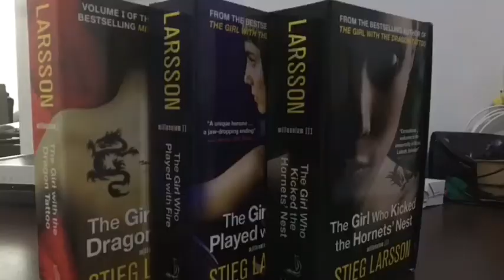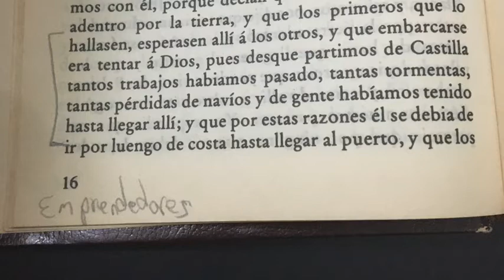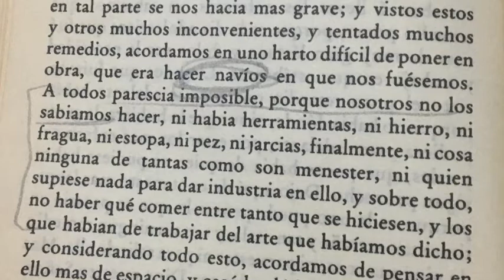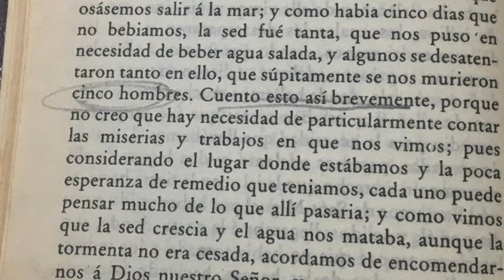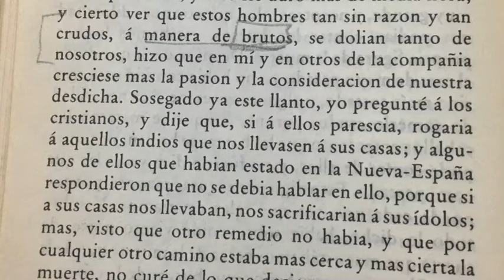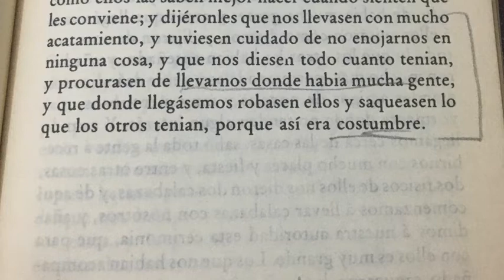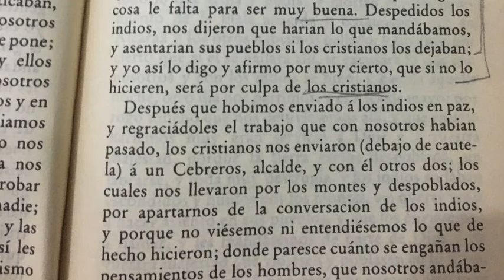Naufragios - Alvar Nuñez Cabeza de Vaca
Crónica de los viajes y naufragios de los primeros exploradores del sur de Norteamérica. Emprendedores españoles de 1527